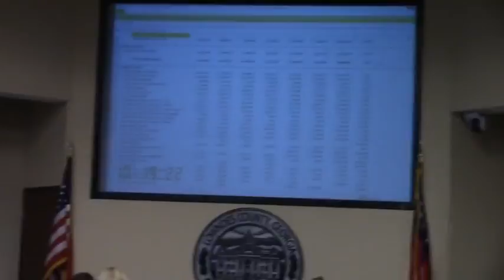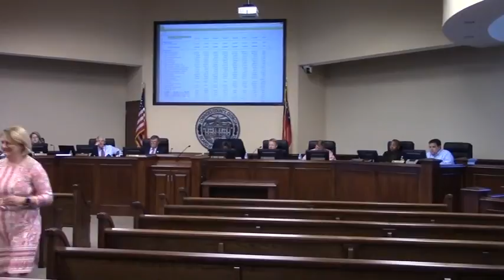Family Services Budget Request @ LCC Budget - 2017-03-28